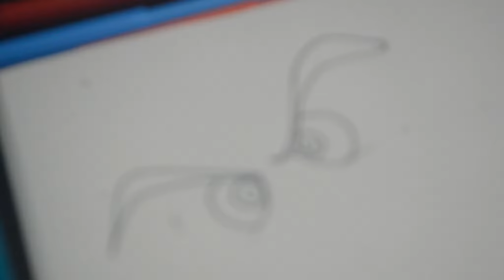How To Draw Aggressive Eyes Cartoon || Angry Cartoon || Cartoon Aggressive Face Easy Step By Step.